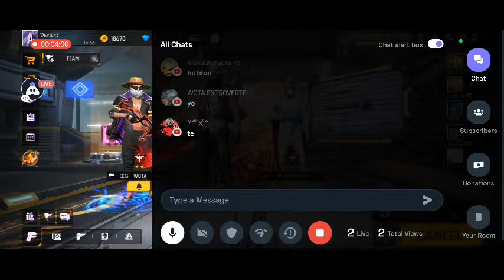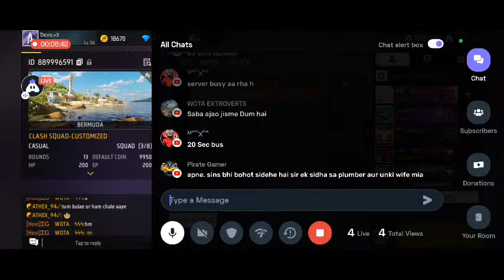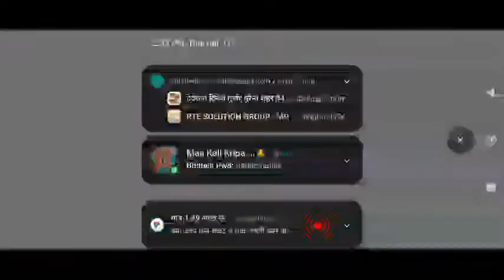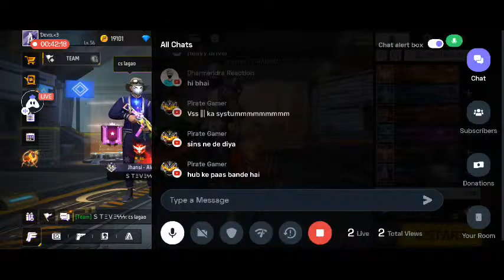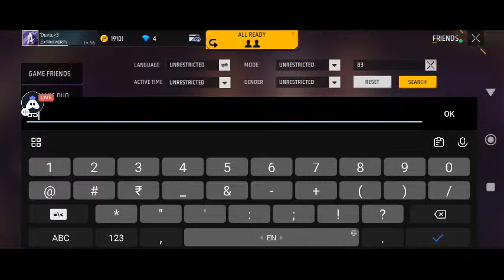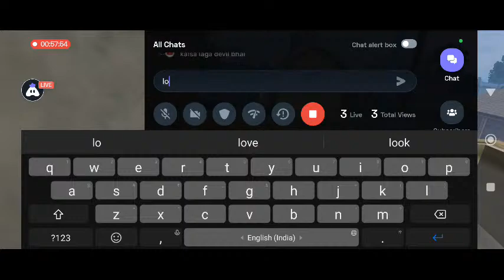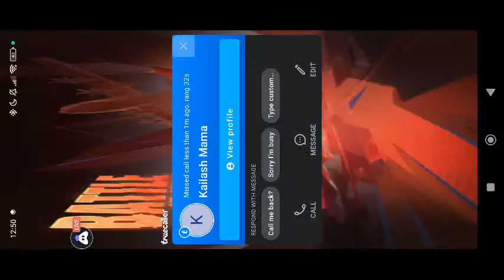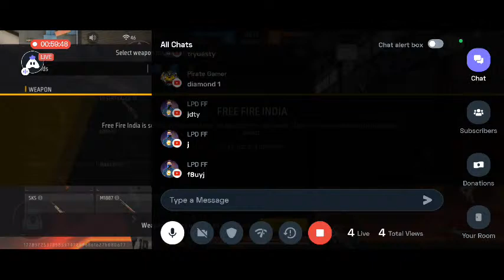Free Fire Live 🔥 | Guild Test | Rank Push🔥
Free fire live rank push, Guild Test, Unlimited Custom Rooms
Live Stream Timing - 12:00 AM to 2 :00 PM

Free Fire Live Br Rank Push @TotalGaming093 @ApelapatoGo @PRO-NATION @Prankislive @classyfreefire
freefire freefiremax This is amazing live stream , just enjoy it